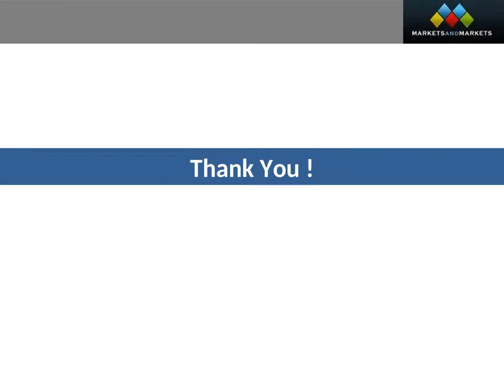Refinery Catalyst Market Analysis Report by 2026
Refinery Catalyst Market by Type (FCC Catalysts, Hydrotreating Catalysts, Hydrocracking Catalysts, and Catalytic Reforming Catalysts), Ingredient (Zeolites, Metals, and Chemical Compounds) - Download FREE PDF Sample Report